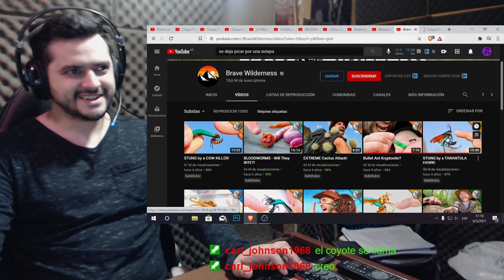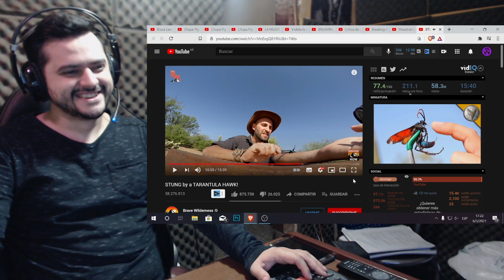MOMENTOS RANDOM DE TWITCH #9